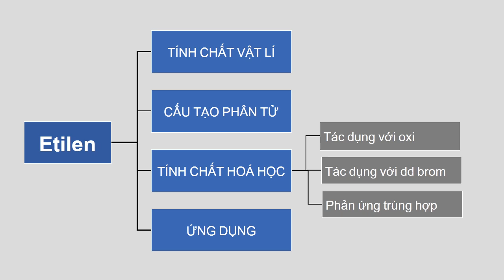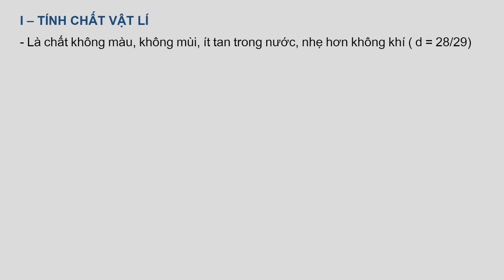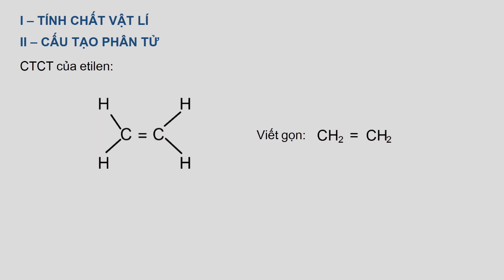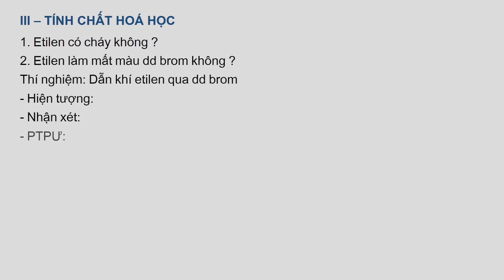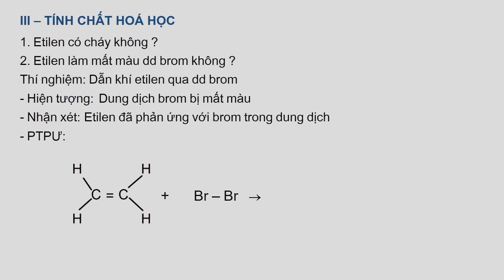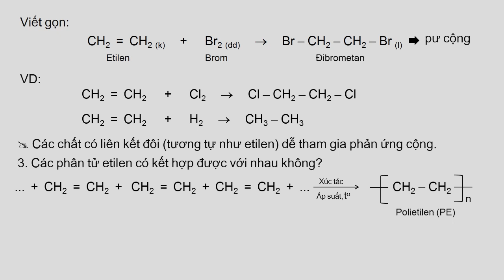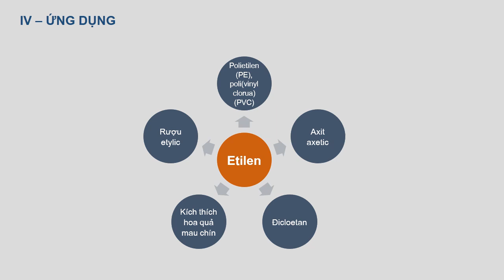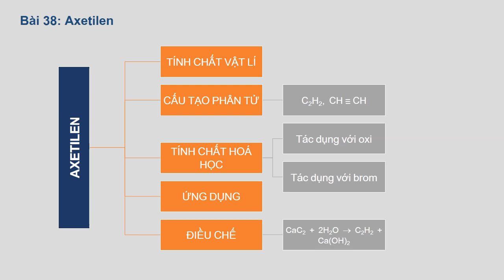[HÓA HỌC 9] BÀI 37: ETILEN